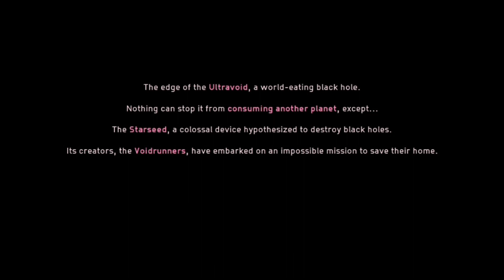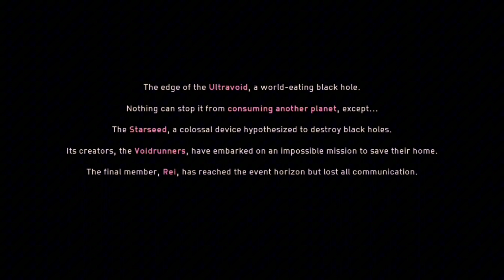Solar Ash solarash - Nintendo Switch gameplay No Commentary Non-Steam